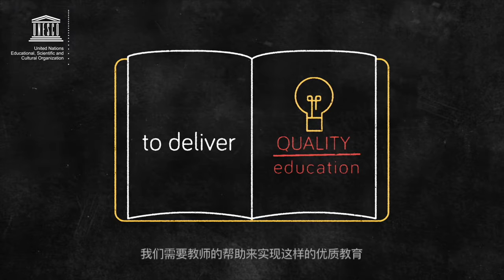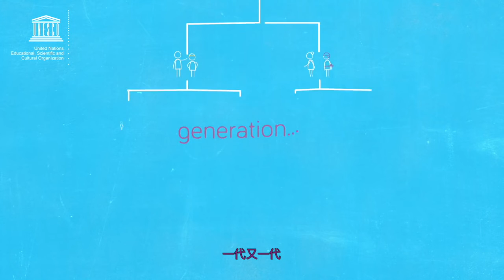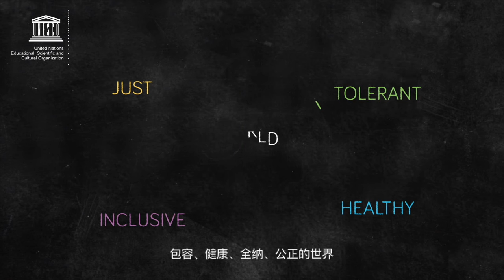运动传递正面价值观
学校可以借助体育运动传递尊重、公平、全纳的普世价值观。实现可持续发展，不落下任何一个小朋友！